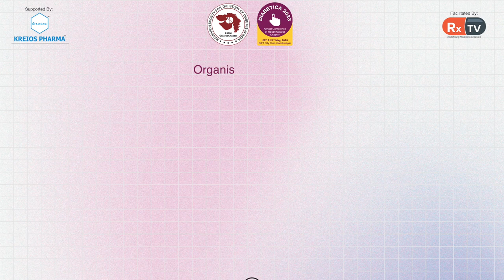Dr. Urman Dhruv on Topic Sarcopenia in Type 2 Diabetes| Infobytes| Diabetica 2023